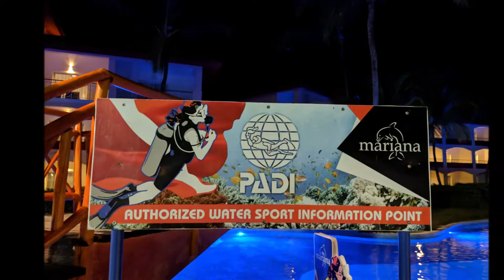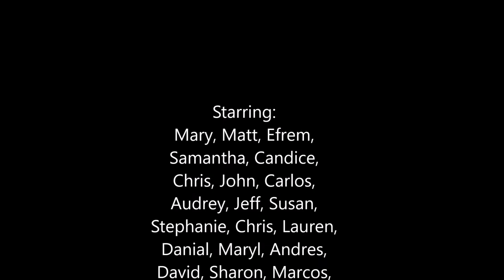Majestic Colonial Resort/Dominican Republic 2019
An all inclusive beach vacation. There was a reef just off the beach and plenty of fish to see. The best underwater footage is at the 6:30 mark where a school of large Tang amble by. Decent food, great beach & pools. We had a fabulous ocean view room. The property had many different restaurants, bars and places to hang out. Really fun.